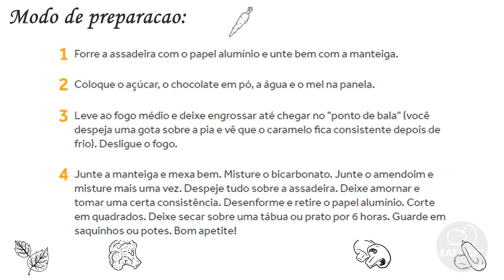Pé de moleque com chocolate e amendoim torrado